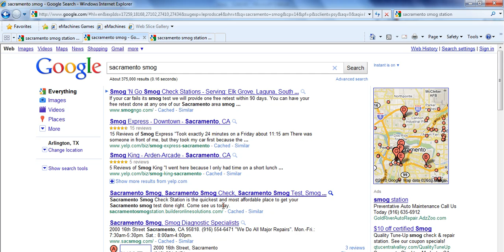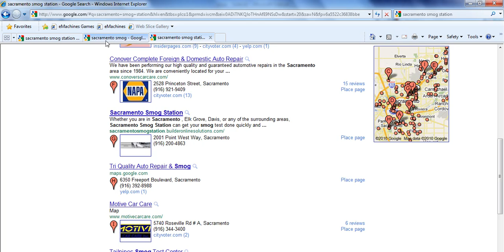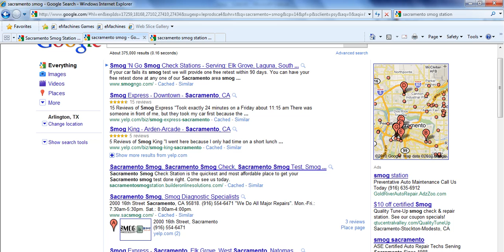Sacramento Smog Update 11_15